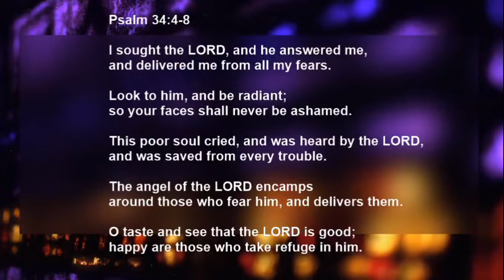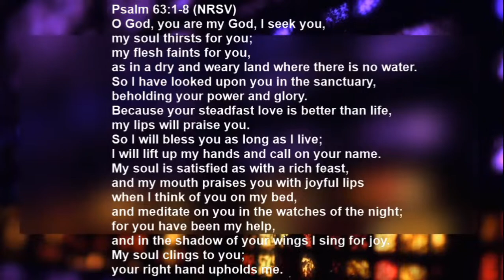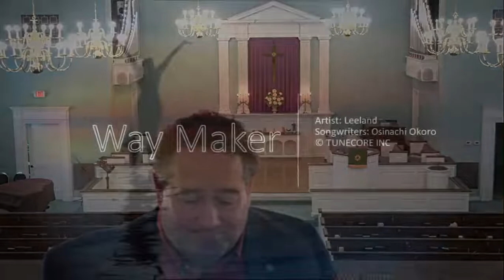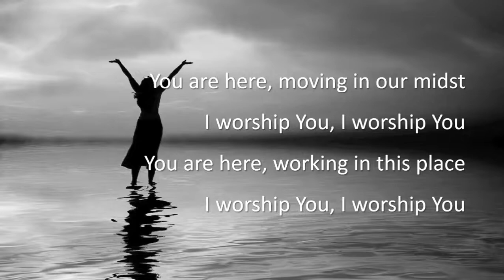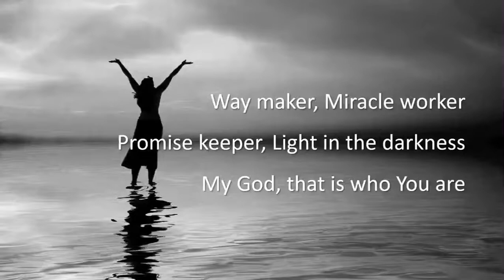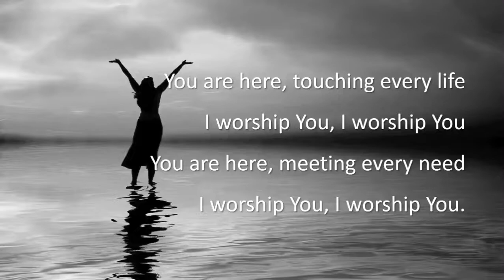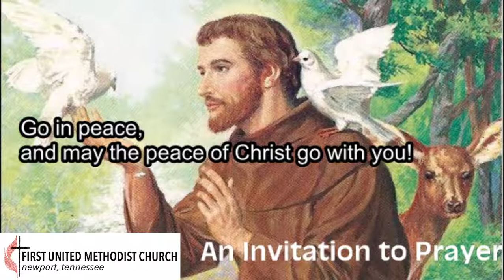First UMC Newport Sunday Worship - June 28, 2020